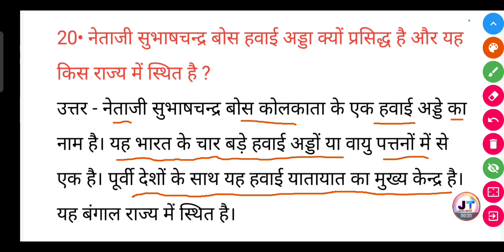नेताजी सुभाष चंद्र बोस हवाई अड्डा क्यों प्रसिद्ध है? और यह किस राज्य में स्थित है।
नेताजी सुभाष चंद्र बोस हवाई अड्डा क्यों प्रसिद्ध है? और यह किस राज्य में स्थित है। | Netaji Subhash Chandra BOS hawai adda kyon prasiddh hai aur yah kis Rajya mein sthit hai